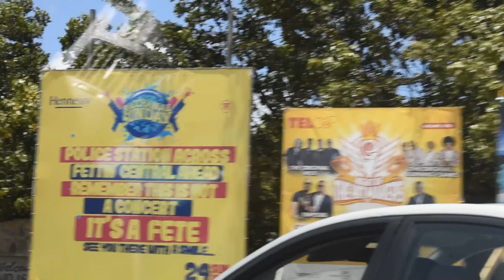VLOG : Breakfast at chesterfield, Sunset beach bar, Loterie Farm etc..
Heyy Friennys..

These were my countdown days before my return to FR.. STMAARTEN STMARTIN has been good to me.. BORN AND RAISED on this lovely island i simply want you to experience briefly what the island has in store for your visite.

00:00 : Beginning of VLOG
00:58 : Arrived at breakfast location (Chester field)
04:33 : Story time in philipsburgsxm/look out point on the cruiseships
07:50 : The Following day
09:12 : spend the day at loteriefarm
17:22 : Meeting the bouyon king @AsaBantanOfficial
17:54 : End of Vlog..

i hope you had fun virtually whiles watching this vlog.. i hope you enjoyed it 😊